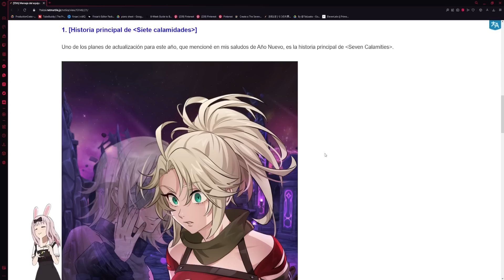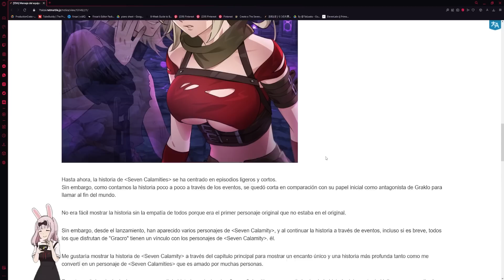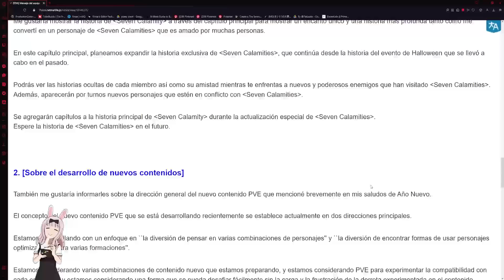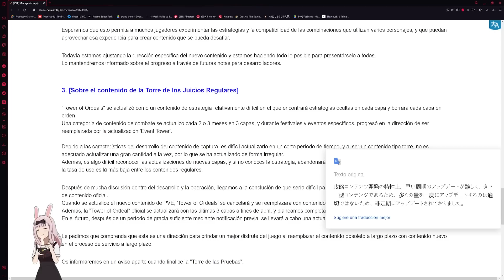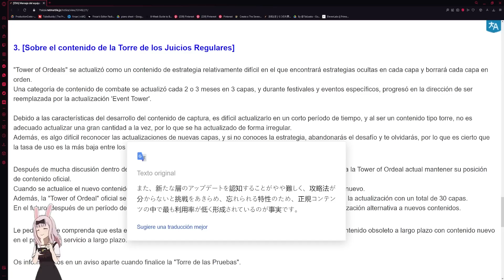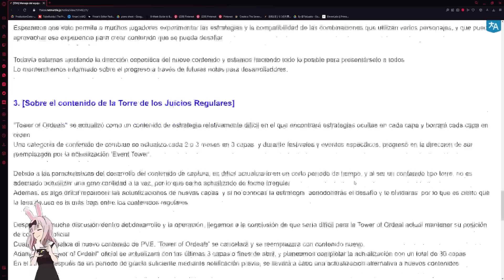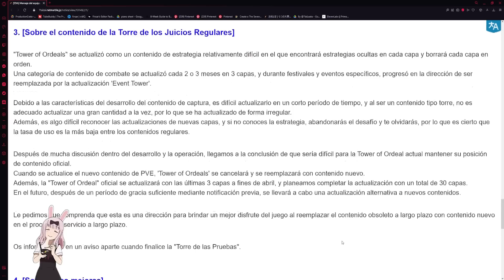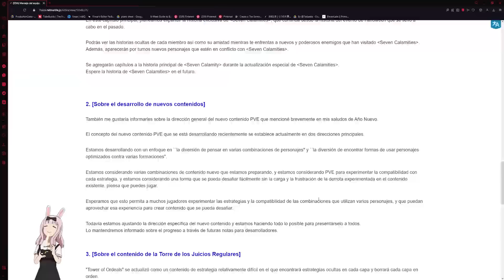LA PEOR NOTICIA EN SEMANAS. MESES. AÑOS. | Seven Deadly Sins: Grand Cross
¡Hola!

Título: LA PEOR NOTICIA EN MESES. | Seven Deadly Sins: Grand Cross